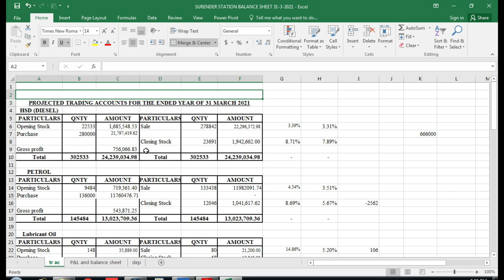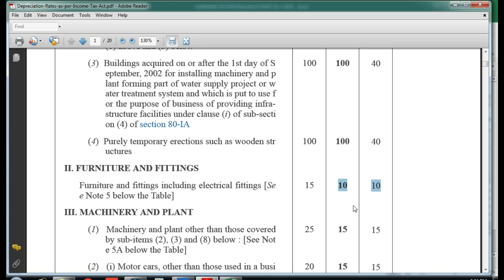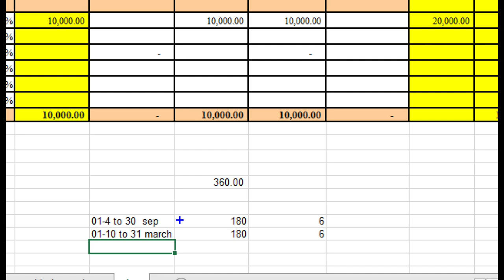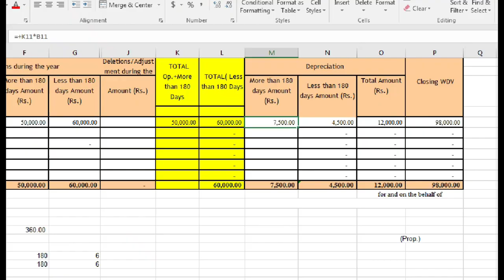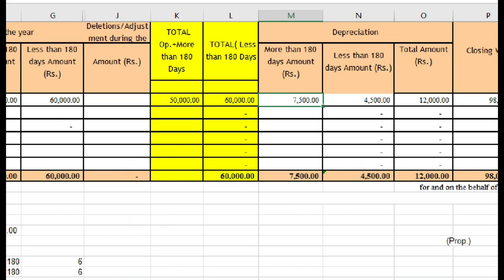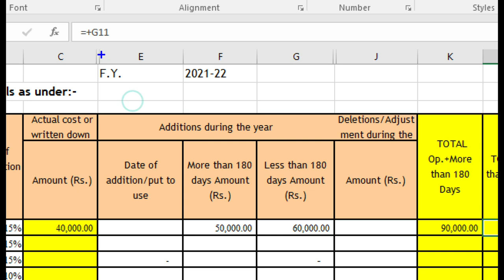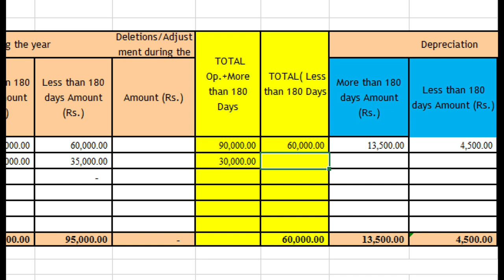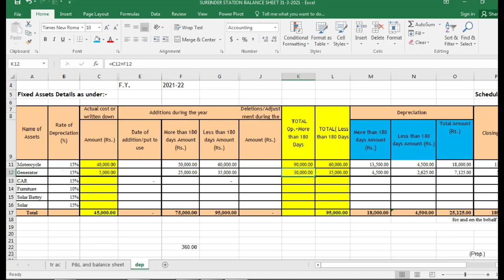Depreciation Entry In Tally Prime | Depreciation Formula Chart in Excel | Tax Audit FY 2021-22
first time tax audit fresher accountant